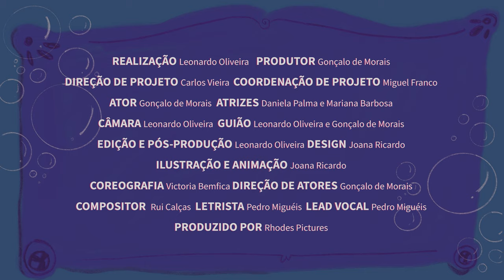Sapo King e a Crew - A Dança do Sapo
"A Dança do Sapo" por @sapokingeacrew

Letra:

Na, na, na, na, na, na (x8)

Vá lá vamos todos tentar esta dança
A dança do sapo a pular
Um braço para a frente, outro para trás
Um, dois, três e toca a saltar

O sapo diz, esfrega o nariz
Põe um sorriso e sê feliz
E depois dá (depois dá),
Um trambolhão (um trambolhão)
É divertido, e brincalhão

Olha que bem que o sapo dança
Na, na, na, na, na, na
Faz como ele e mexe a pança
Faz como o sapo que dança sem parar
Faz como eu não pares de saltar

Vamos lá outra vez
Um…três…e…

Vá lá vamos todos prestar atenção
O sapo vai de novo ensinar

O sapo diz (o sapo diz),
Esfrega o nariz (esfrega o nariz),

Créditos:

Realização: Leonardo Oliveira
Produtor: Gonçalo de Morais
Direção de Projeto: Carlos Vieira
Coordenação de Projeto: Miguel Franco
Ator: Gonçalo de Morais
Atrizes: Daniela Palma e Mariana Barbosa
Câmara: Leonardo Oliveira
Guião: Leonardo Oliveira e Gonçalo de Morais
Edição e Pós-produção: Leonardo Oliveira
Ilustração: Joana Ricardo
Animação: Joana Ricardo
Design: Joana Ricardo
Coreografia: Victoria Bemfica
Direção de atores: Gonçalo de Morais

Compositor: Rui Calças
Letrista: Pedro Miguéis
Lead vockals: Pedro Miguéis

Videoclipe produzido por Rhodes Pictures (rhodespictures.pt) em Lisboa, Portugal

Videoclipe por Sapo King e a Crew a interpretar A Dança do Sapo